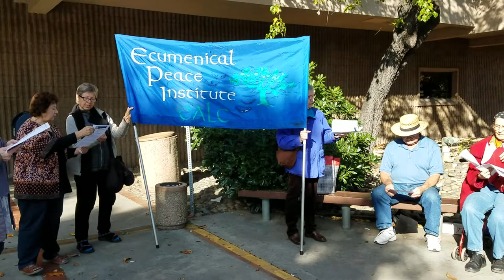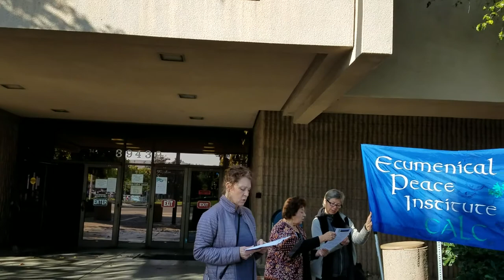2017-05-15 Good Friday Arrests Court Hearing Press Conference #3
Last Night I Had The Strangest Dream led by Daniel Zwickle